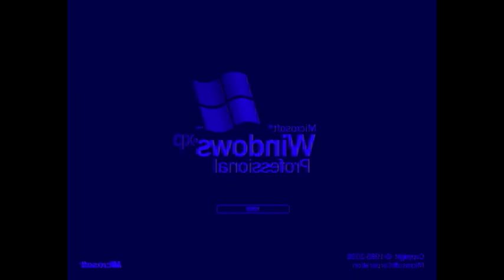Jayden Day 14# Preview 9533 Effects In G Major 7 Valentine's Day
Happy Birthday Youtube